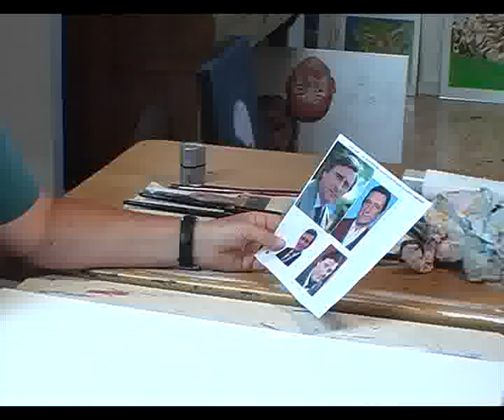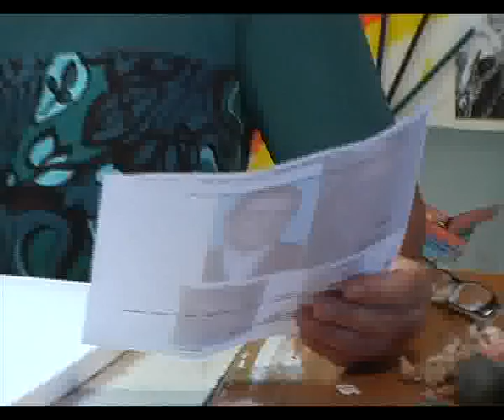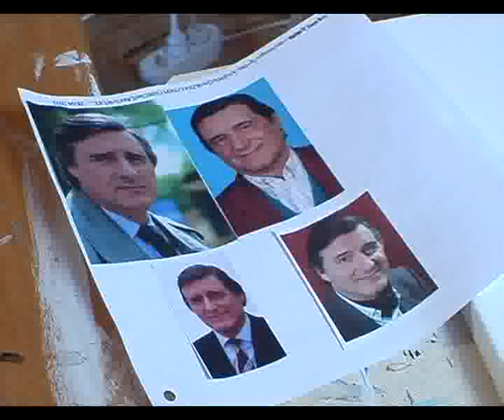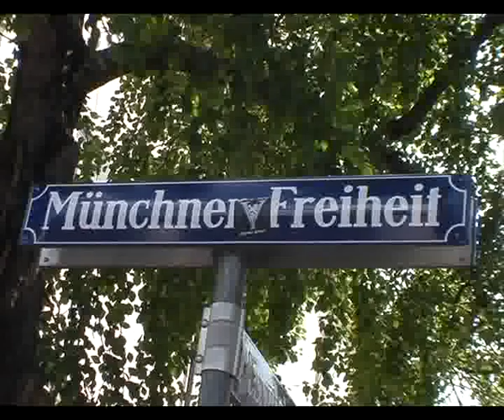BockArt "Meine Freiheit"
Ein Herzliches Grüß Gott,

mein Name ist Christine Bock, Ich wurde am 30. November 1961 in München als Christine Peterhans geboren, wuchs zusammen mit zwei Geschwistern und meinen Eltern in Bad Tölz auf und besuchte auch dort die Schule. Nach dem Abitur absolvierte ich zwei Semester an der Fachhochschule Weihenstephan, danach eine Schule zur Hauswirtschaftsleiterin und arbeitete dann als Energieberaterin bei den Isar-Amperwerken, ehe ich zu der im Münchner Burda-Verlag erscheinenden Zeitschrift „Meine Familie und ich" als Leiterin der Versuchsküche wechselte.

Hier konnte ich mein Hobby Kochen zum Beruf machen. In dieser Zeit entstanden auch erste künstlerische Arbeiten, Collagen aus vorgefundenen Gegenständen, wie alten Uhren und Gesichter, die ich aus Ton modellierte.

Mein zweites Hobby war und ist der (Tennis)-Sport, in jungen Jahren spielte ich Turniere und erfolgreich in mehreren Mannschaften, heute ist Tennis für mich Hobby und ich trainiere in meiner Freizeit die Kinder des TC Rot-Weiß Bad Tölz, weil es mir Freude macht, sie für den weißen Sport zu begeistern.
 Im Jahr 1991 habe ich geheiratet, 1993 wurde unsere Tochter Franziska geboren, die inzwischen auch das Abitur geschafft hat und derzeit in Erlangen Psychologie studiert.

Vor fünf Jahren hatte ich eine seelische Krise, die zu einem mehrwöchigen Aufenthalt im Münchner Klinikum Harlaching führte. Dabei kam ich mit der Maltherapie in Kontakt, der ich auch nach meiner Entlassung und Rückkehr nach Bad Tölz treu blieb. Vom dortigen Therapeuten Julius Paul Erhart ein Schüler von Friedensreich Hundertwasser, lernte ich die Grundlagen des Malens und beteiligte mich auch an einem gemeinsamen Malprojekt, das immer noch in den Räumen der Klinik ausgestellt ist.

Zu dieser Zeit lernte ich auch Werke der inzwischen leider verstorbenen Münchner Malerin Claudia Schwarz kennen, deren Technik, die Initialzündung für meinen Stil wurde. Gleichzeitig nahm ich Kontakt zur Malschule Lenggries auf und lernte auch dort weiter verschieden Techniken und den Einsatz der Farben.

Die Hobby-Malerei nahm in meinem Leben seither immer breiteren Raum ein, zumal meine Tochter Franziska inzwischen nicht mehr ständig zuhause wohnt und keine intensive Betreuung mehr benötigt. Durch die Unterstützung meines Mannes ist es mir möglich, fast täglich vor der Leinwand oder einem Blatt Papier zu sitzen.

Seit einigen Jahren stelle ich meine Bilder auch aus, so in der Sparkassengalerie in Bad Tölz, zweimal im Gourmet-Restaurant Vogelbauer in Neufahrn bei Egling, im Cafe Schwarz in Lenggries, in der Malschule Lenggries und 2012 im Cafe Unartig in Reichersbeuern bei Bad Tölz.

Von verschiedenen Privatpersonen und Unternehmen habe ich inzwischen Aufträge erhalten, bei denen es sich sowohl um Portraits als auch um Tiere und ein Firmenlogo handelte. Im Rahmen des 1. Tölzer Käsefestivals im Jahr 2009 habe ich zusammen mit Andy Knobl von der Lenggrieser Malschule eine (Kunststoff-) Kuh und ein Schaf bemalt (siehe Bock-Art Gegenstand).